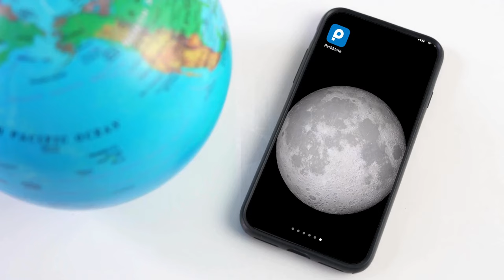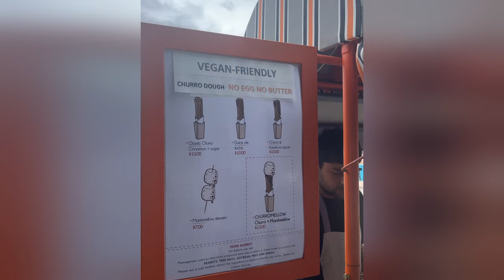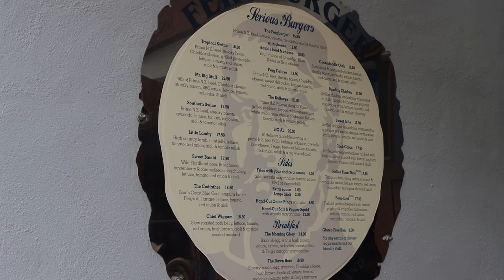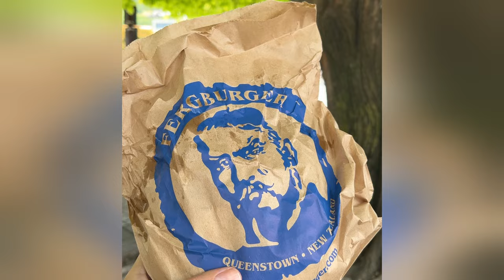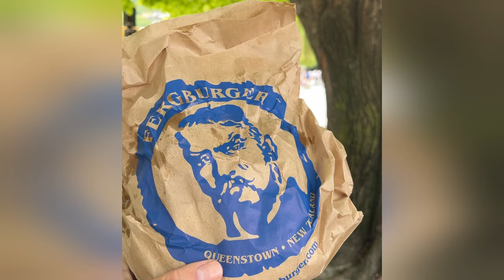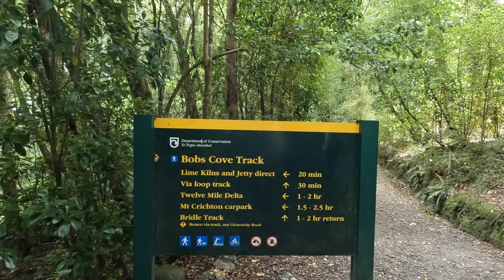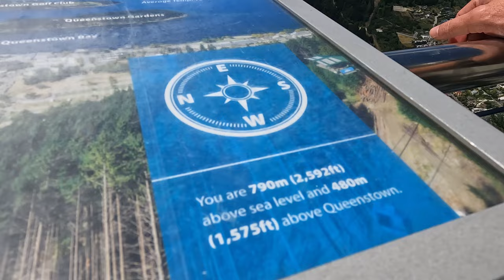QUEENSTOWN l First Impressions l Budget l New Zealand l Big As Roady Ep 5 l South African YouTubers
What should we add to our Queenstown Bucketlist?

Chapters
0:00 Intro
1:03 Queenstown Airbnb
2:08 Queenstown
3:36 Ferg Burger
6:55 Bob's Cove
9:45 Milford Sound Highlights
10:00 Queenstown Gondola and Luge
15:47 Bloops
16:04 Next time...

GEAR:
Our camera: Canon M6 Mark ll
Chantal's phone: iPhone XR
Cellphone gimbal: DJI Osmo Mobile 3
Drone: DJI Mavic Mini
Acer Predator
GoPro 10